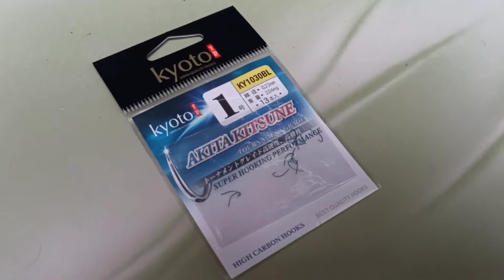OWNER MAHAL? KAIL MURAH TAPI TAJAM INI SOLUSINYA! REVIEW KAIL PANCING KYOTO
Kali ini mang iki review kail pancing kyoto. Si tajam ramping tapi murah. kail pancing tajam kail pancing wader kail pancing murah

kail pancing owner kail pancing sasame kail pancing carbon